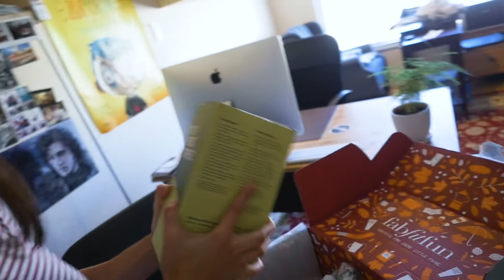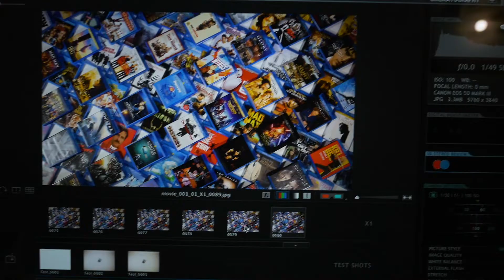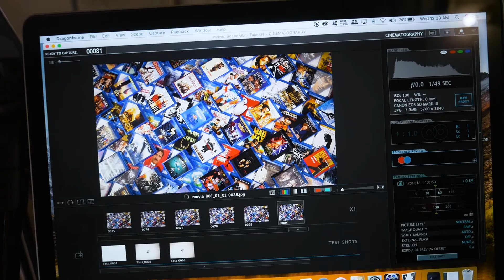Creating my First Review Video! (Ep 53)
I finally started my review series! Go take a look!